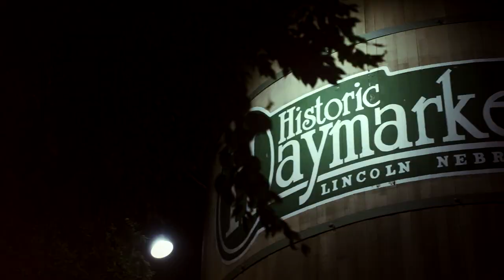Nebraska Men's Basketball season tickets are on sale now!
Join the excitement of Nebraska Men's Basketball at Pinnacle Bank Arena this year as a limited number of season tickets are now on sale!